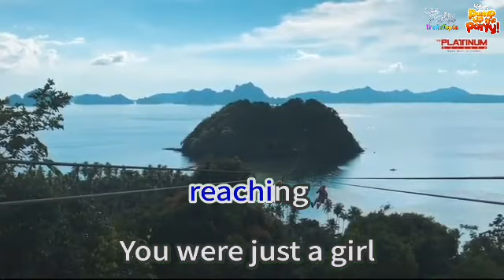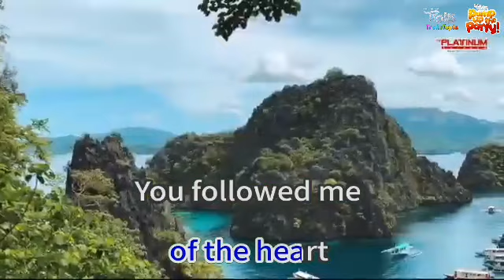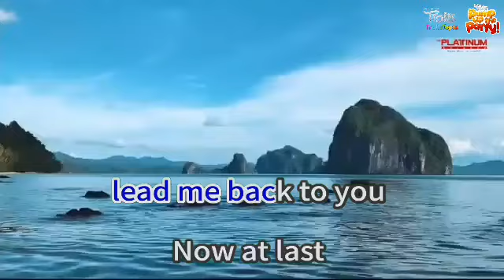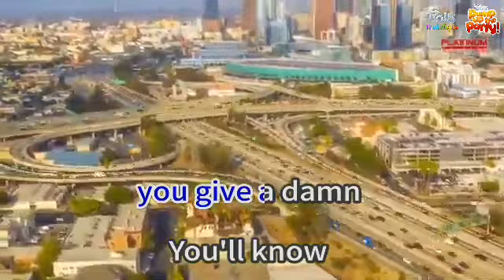The Search Is Over | Survivor | ENG Karaoke | Primera Reload: Smart Karaoke System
*** Song Information ***
Song No.: 6799
Song Title: The Search Is Over
Popularized by: Survivor
Language: English
Update Released: Built-in
Player used: Smart K+ 2.0
BGV: Nature

Additional Notes:
- Contents like music, lyrics and original composition are credited to: MajorHDz

Feel free to request a song on our Magic Sing Magiswords FB page and we will play it for you!

If you love Primera Reload: Smart Karaoke System's karaoke songs, be sure to subscribe Primera Reload: Smart Karaoke System Official YouTube channel, like our videos, rate, share your friends and stay updated with the latest karaoke songs powered by Primera Reload!

Please note that you'll have to reach 1,000 SUBS in order to unlock the Community Tab! Comments have been disabled to prevent negative comments from appearing.

This video is fair use under U.S. copyright law because it is non-commercial, transformative in nature, uses in no more of the original work than necessary for the video's purpose, and does not compete with the original work and could have no negative affect on its market.